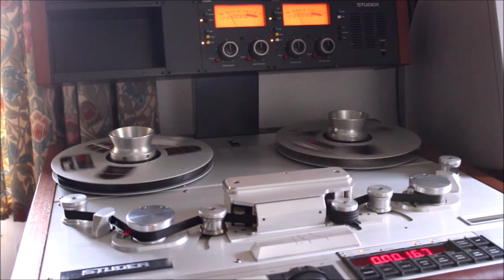Franco Corrado Mamma